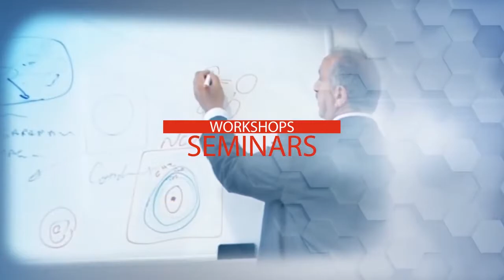UTKARSHA 2017 TEASER, KAKATIYA MEDICAL COLLEGE